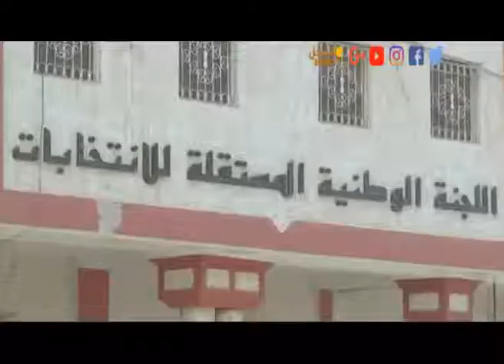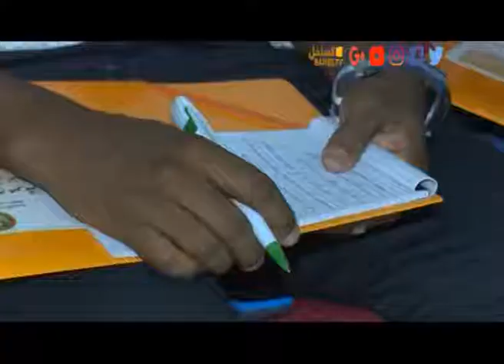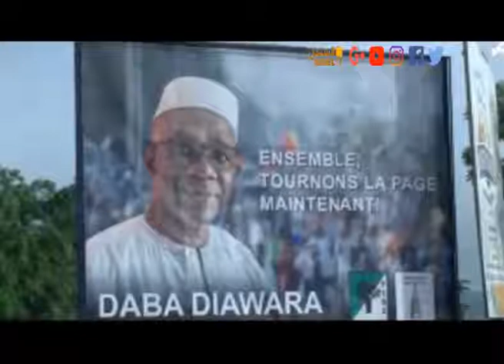XIBAAR YI 03 08 2018 / Fatima Lo